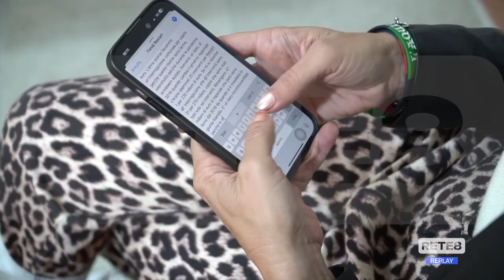L’Aquila - Fondi Restart, per il Pd c’è un notevole ritardo